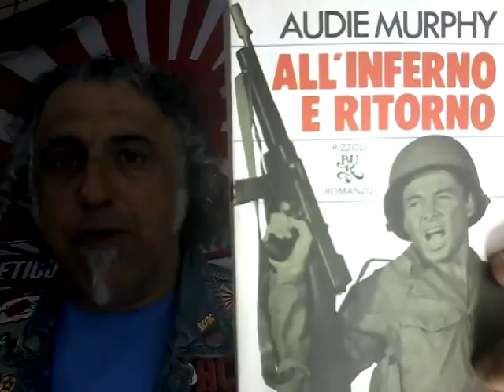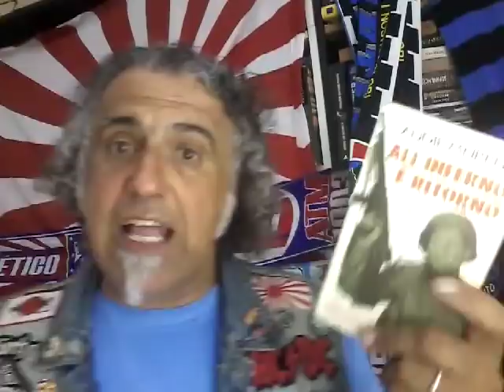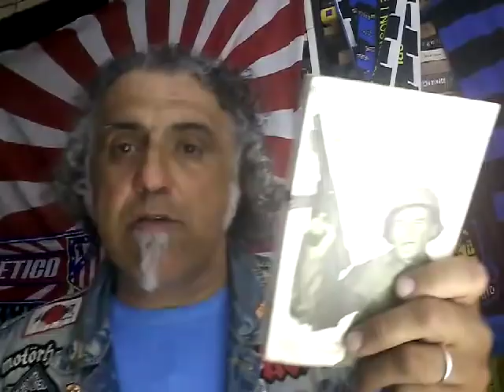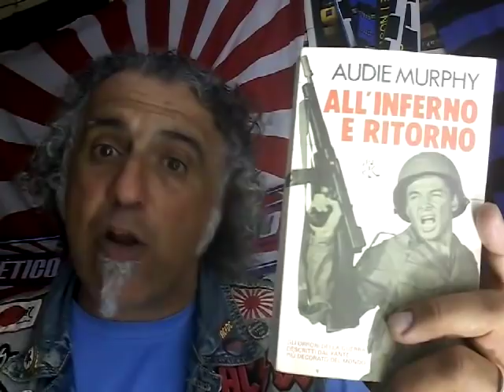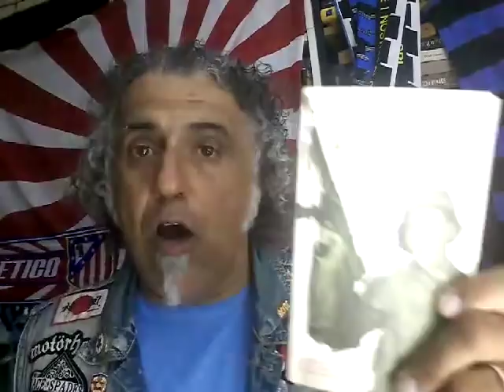"All'Inferno e ritorno". l'autobiografia di Audie Murphy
il più decorato soldato d'america racconta la propria guerra... un uomo normale che compie atti eccezionali in momenti eccezionali e che cerca di resistere alla ferocia della guerra...